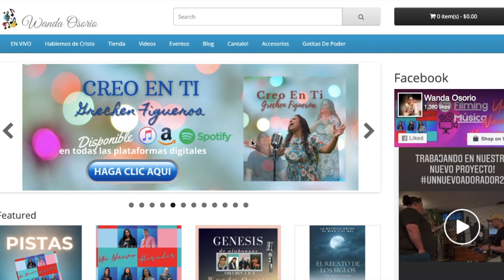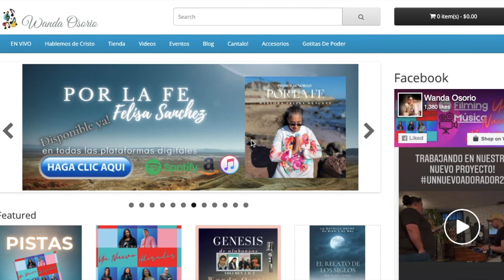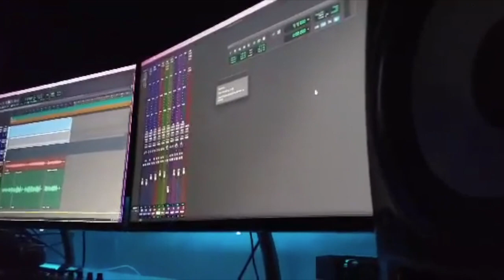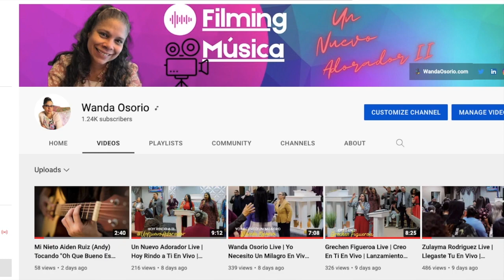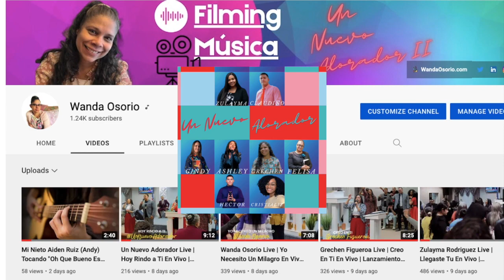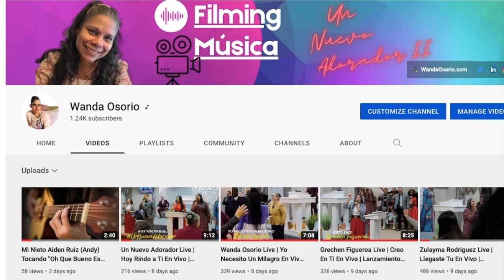Proyecto Un Nuevo Adorador II | Nuevo Album de Producciones Un Cántico Nuevo | Seguimos Avanzando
En esta ocasión les presento un avance de lo que estamos haciendo en el proyecto Un Nuevo Adorador II. No les revelare quien es una de las adoradoras, pero bien prontito si estaremos lanzando el video oficial de lo que será este tema tan hermoso. Así que pendientes! ¡La Gloria y Honra Son Siempre Para El Señor! !Dios les bendiga!